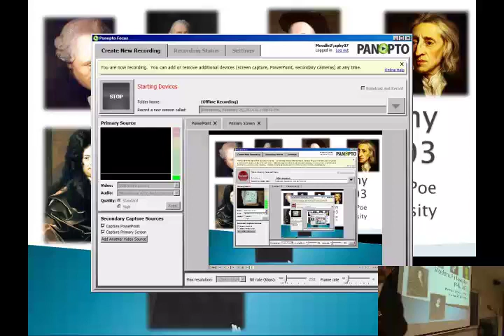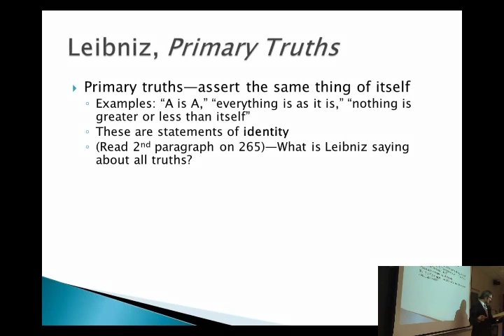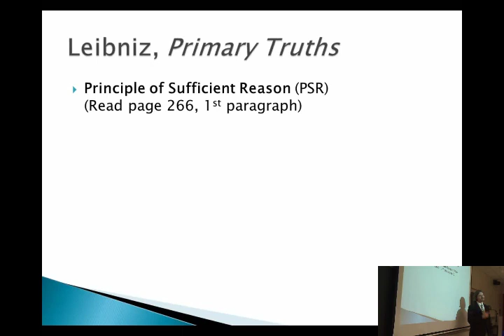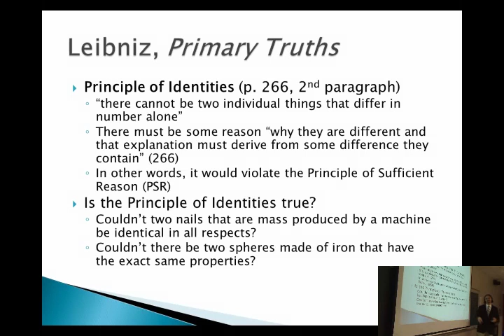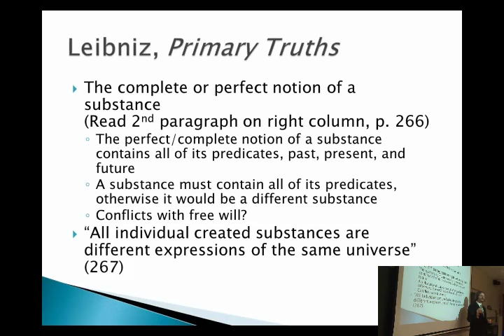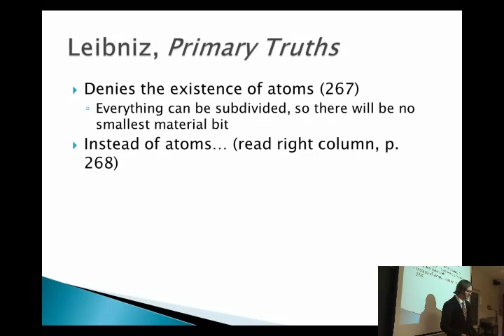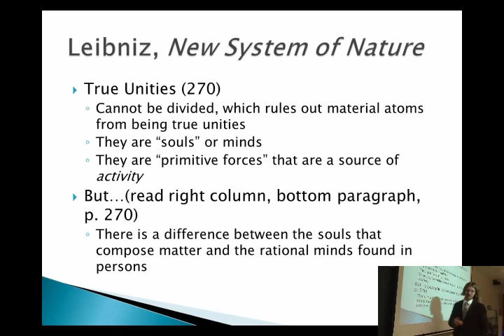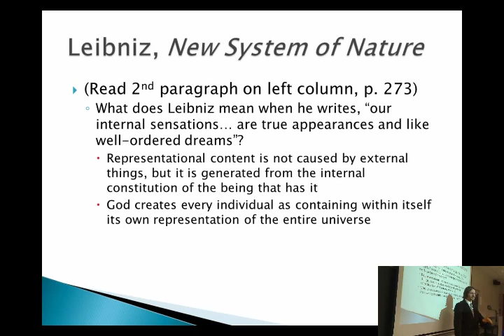History of Modern Philosophy Episode 6 - Leibniz (Pt. 1)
This is the sixth recording from Professor John M. DePoe's class at Marywood University, PHIL 303 (History of Modern Philosophy), that took place in Spring 2014 (February 26, 2014). This class discusses some of the ideas from the texts Primary Truths and New System of Nature.

SOCIAL MEDIA!